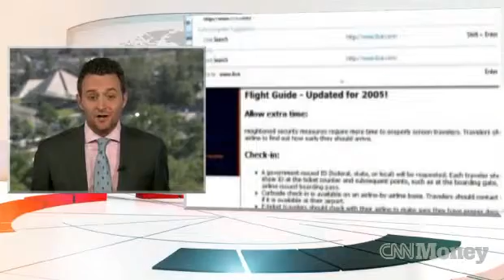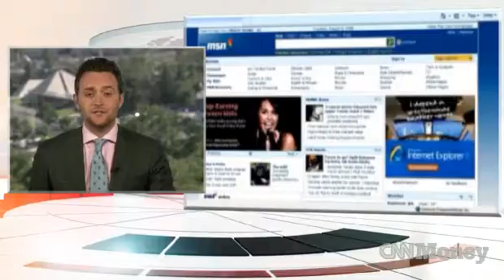Internet Explorer bug worst for Windows XP